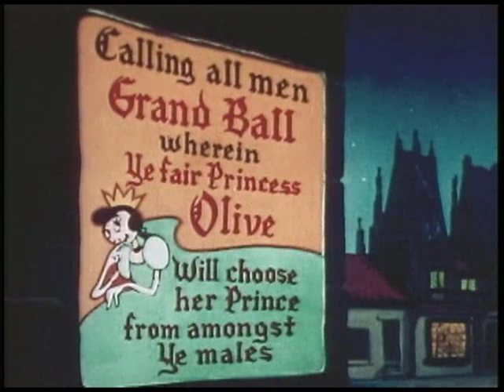Popeye | Ancient Fistory | Classic Cartoon | 1953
It's the middle ages (sort of); Popeye is working in Bluto's Beanery. Bluto is going to the ball where Princess Olive will choose her mate. Popeye's fairy godpappy appears and it's a reverse Cinderella story, with a car created from a can of spinach.